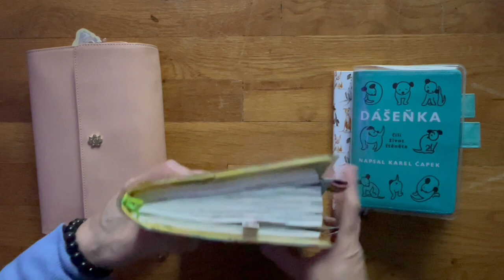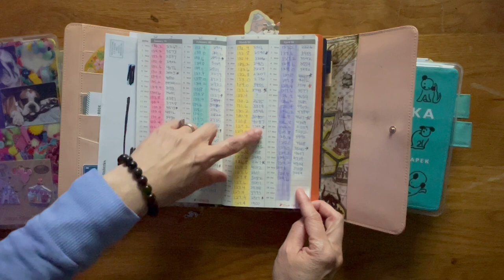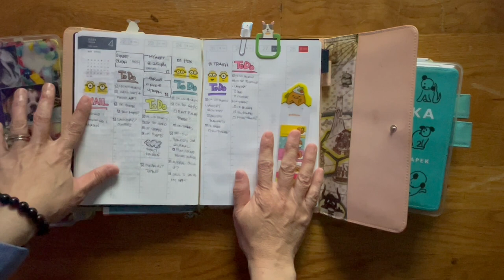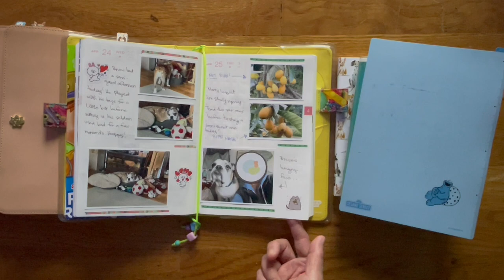After the Pen | Hobonichi A5 HON | Hobonichi Cousin | Pet Journal | April 19 - 25, 2024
The past couple of days have been rough for Bruce and us.  He's still fighting his cancer, and we're hoping he'll beat it!  He really is a fighter, and his spirit has been wonderful despite his down days.

Thank you for your continued prayers and good thoughts for Bruce.  We are still hopeful he'll beat this and put it into "clinical remission" over the next couple of weeks!

CHAPTERS:

00:00  Intro
00:14  Bruce talk
00:49  Bruce's Journal, Hobonichi A6
02:14  Traveler's Notebook Standard Weekly Insert
03:19  Hobonichi A5 HON
04:16  Hobonichi Cousin

UPDATED Pet Health Meal Tracker for Bruce for 2024 | Hobonichi Weekly Supplement | Dog Days Journal